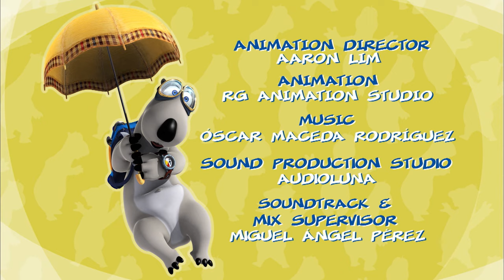Bernard Bear - 50 - The Robot | Full episode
A robot seems to offer Bernard a simple solution to the problem of cleaning his house.  The trouble is that the robot is literally crazy about his job.